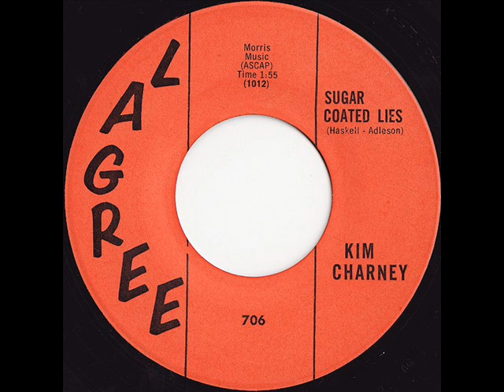KIM CHARNEY SUGAR COATED LIESLAGREE 706